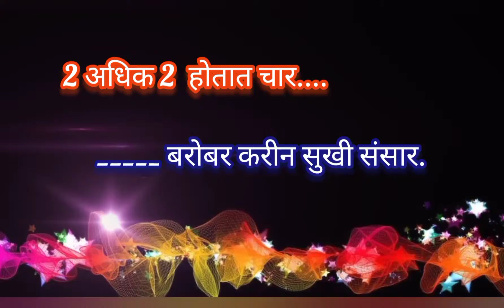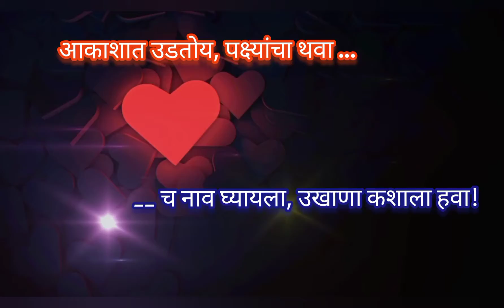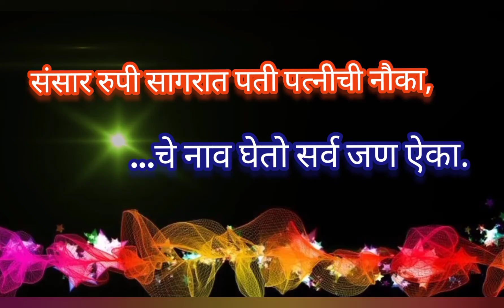marathi ukhane for male|मराठी उखाणे|सोपे,सुंदर,छोटे,उखाणे|4k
Marathi Ukhane For Male - नवरदेव मराठी उखाणे | Marathi Funny  Ukhane for boy | मजेदार मराठी उखाणे

नमस्कार मंडळी आजचा व्हिडिओ मध्ये आपण नवरदेव मुलांसाठी असणारे छान छान मजेदार उखाणे पाहणार आहोत. जर तुम्हाला हा व्हिडिओ आवडला तर कृपया आमच्या चॅनलला सबस्क्राईब करा.

Marathi ukhane for male
Marathi Ukhane funny
Marathi Ukhane for husband
Marathi ukhane for male funny
marathi ukhane for male romantic
marathi romantic ukhane
पतीचे उखाणे
ऊखाने नवरदेवाचे
उखाणे चावट
Funny Marathi Ukhane
ukhane for male

ukhane
marathi ukhane
comedy ukhane
new ukhane
special ukhane
vinodi ukhane
comedy ukhane marathi
chavat ukhane
lagnatil ukhane
ukhane in marathi
funny ukhane
marathi ukhane comedy
marathi comedy ukhane
baykhanche ukhane
mahila mandal ukhane
ukhani,marathi ukhane for girls
marathi ukhane for bride
marathi ukhane
marathi ukhane list
marathi ukhane video
funny ukhane marathi
marathi chavat ukhane
ukhana,ukhane in marathi for girls
ukhane video
navin ukhane
ladies ukhane